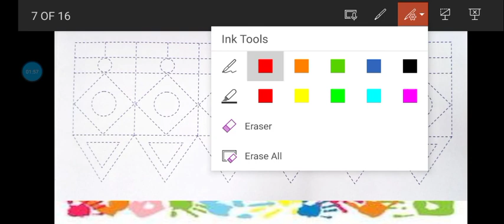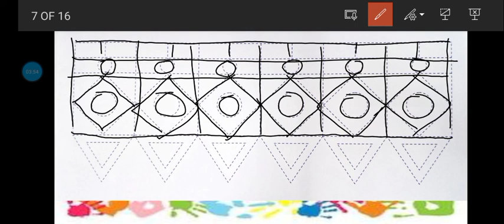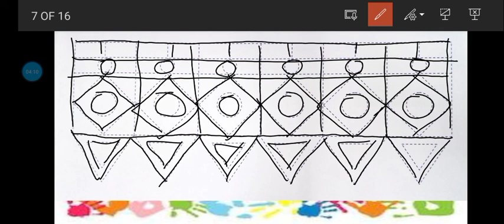STD 3 Drawing તોરણ